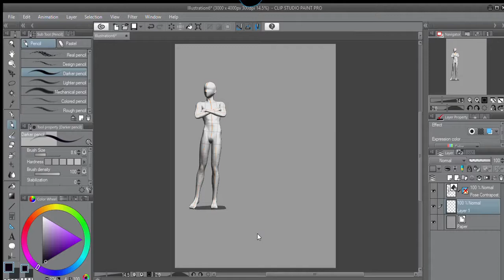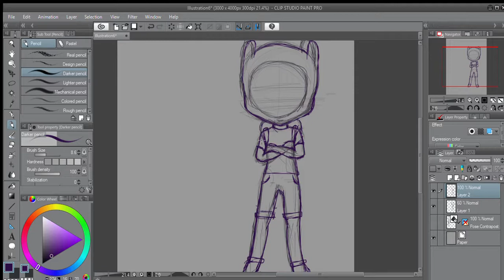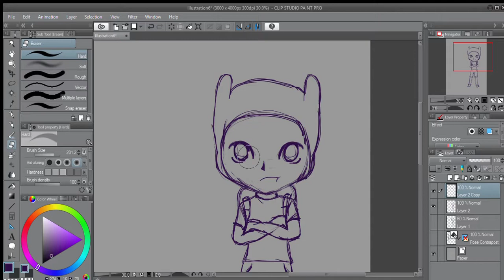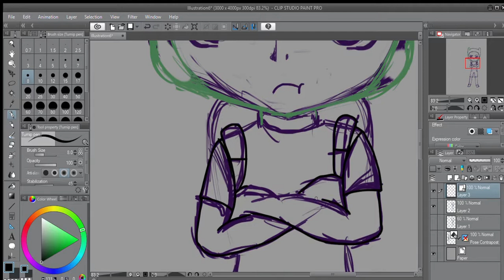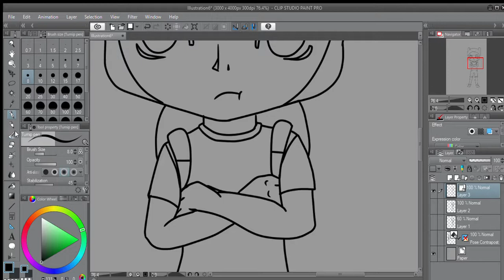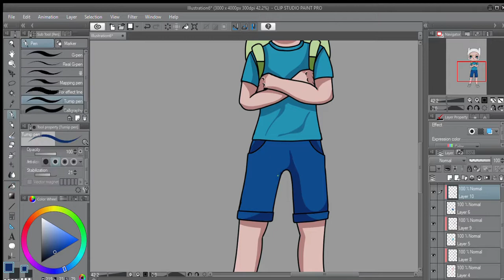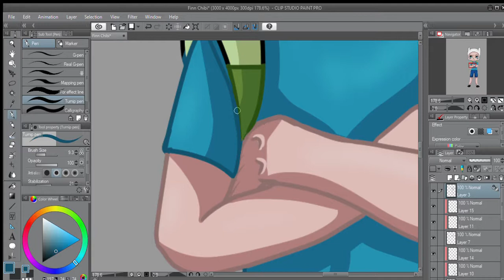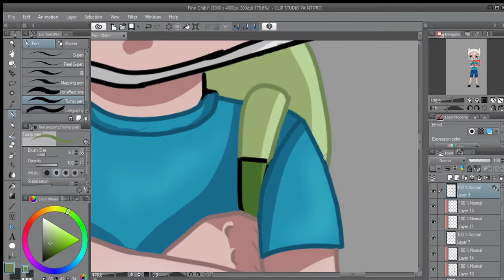Chibi Finn Speed-paint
A speed-paint of chibi Finn the Human from Adventure Time.